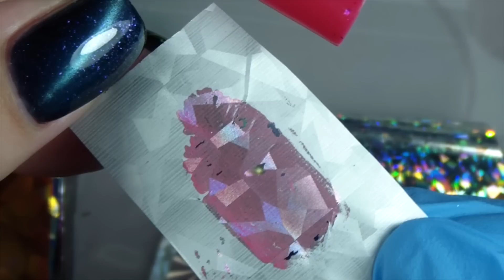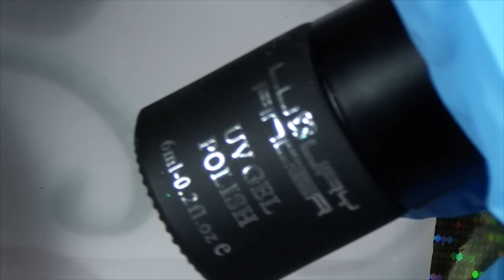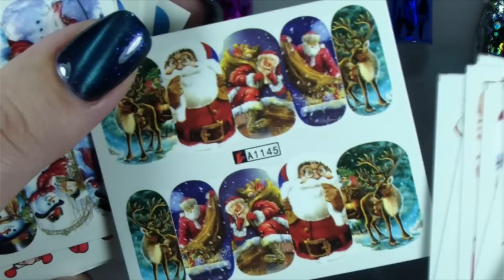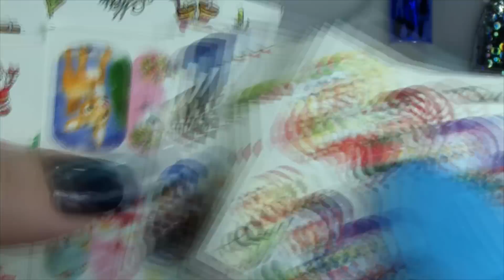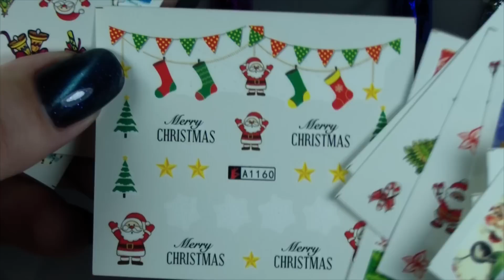Фольга и слайдеры с Aliexpress, тестируем)